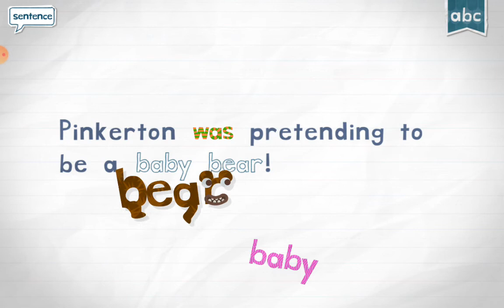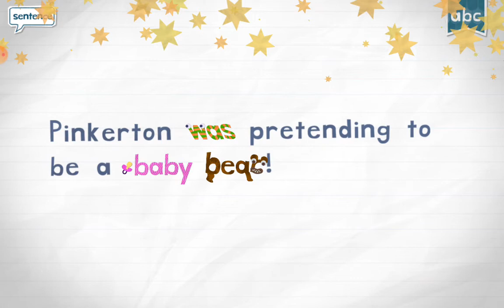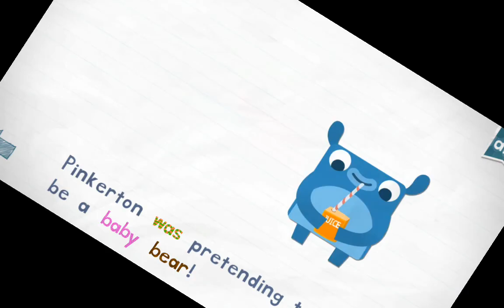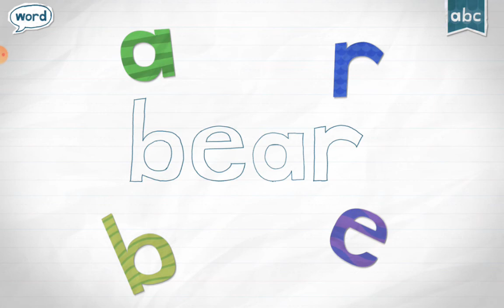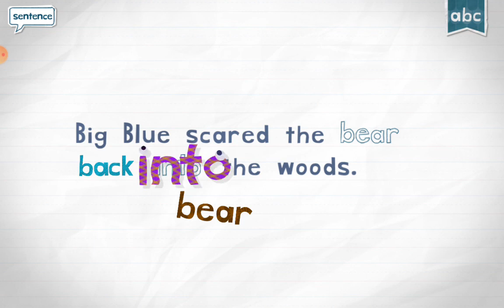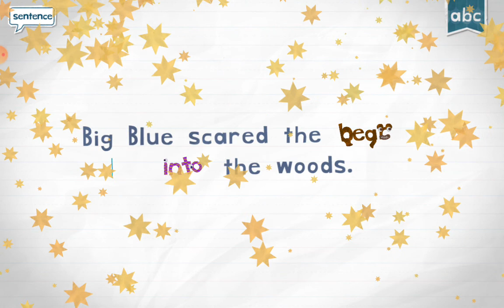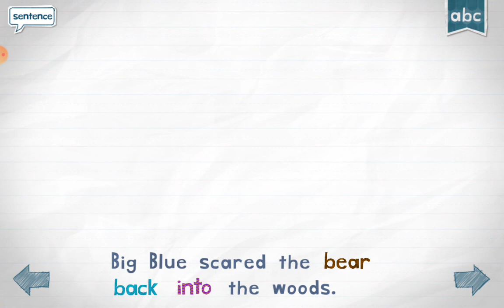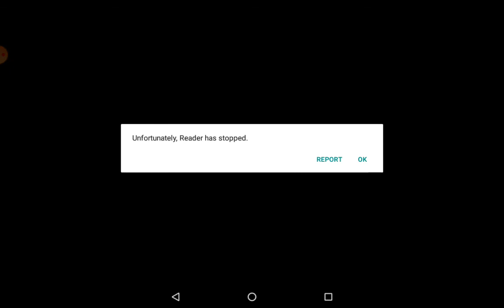Syafi play endless reader